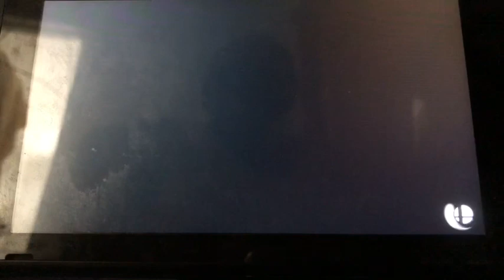SSBU - Roy’s Tournament Mode (Smash Tourney)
Me playing as Roy in Tourney from “Super Smash Bros. Ultimate”.

Made from iMovie.